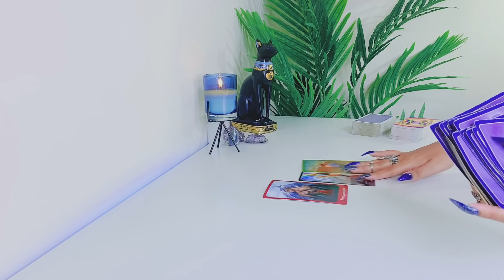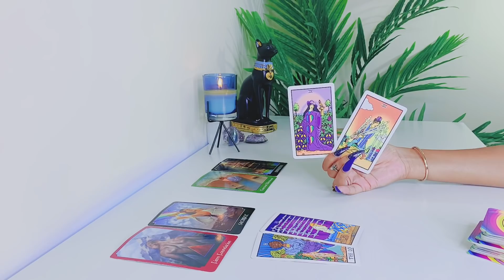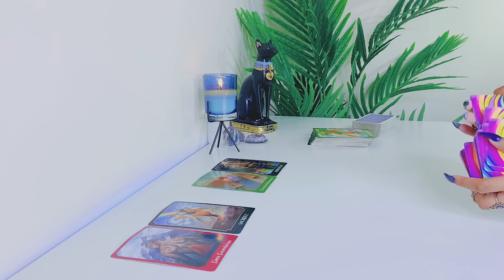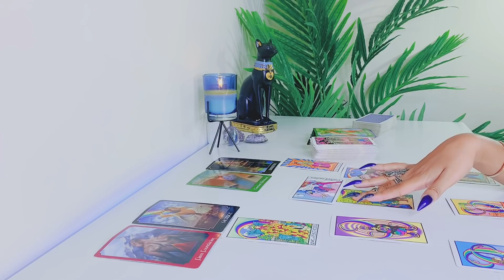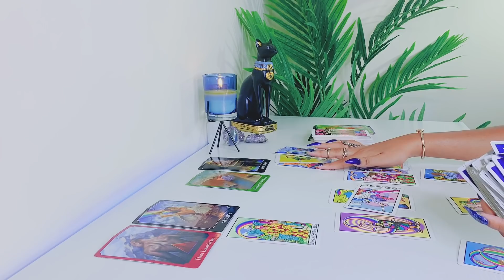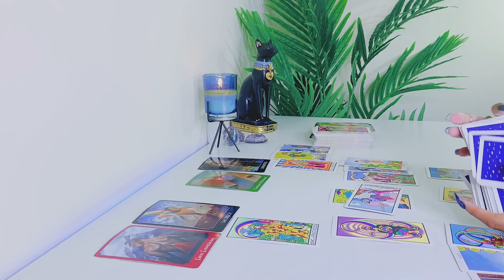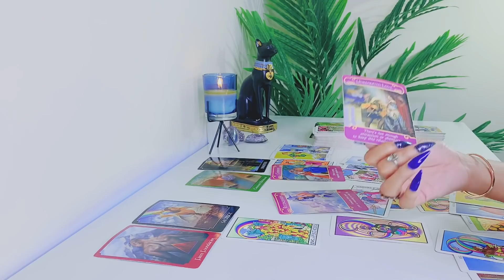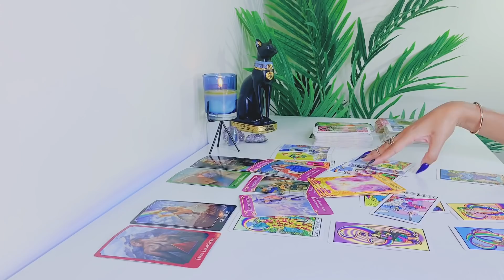Capricorn SEPTEMBER | You Never Thought It Could Be Them! - Capricorn Tarot Reading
Hi Capricorn! Hope you enjoy your LOVE tarot reading! - Scorpio Gypsy Tarot

FREQUENTLY USED TAROT DECKS:

Colorful Deeck - TheTrippin Tarot

Arcanum Tarot

Rider-Waite Tarot

Gilded Tarot

Angel Tarot

Angle Answers

Thank you all so much for your continued support to this channel!